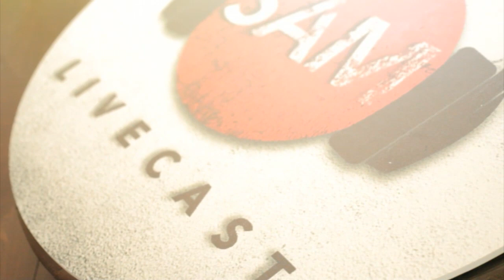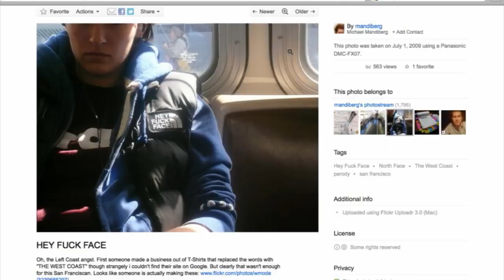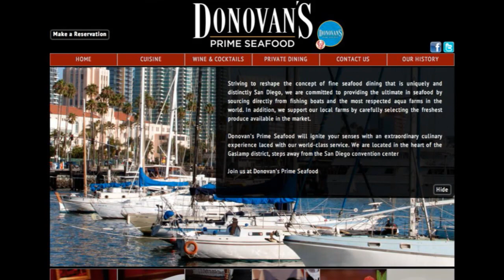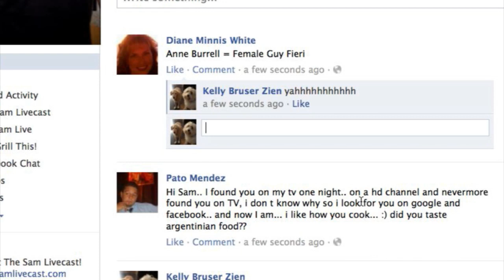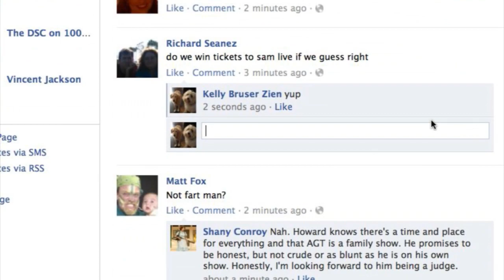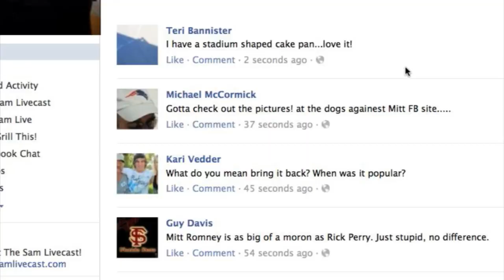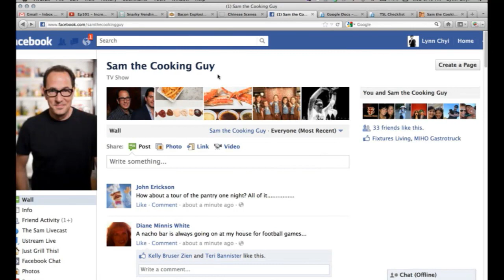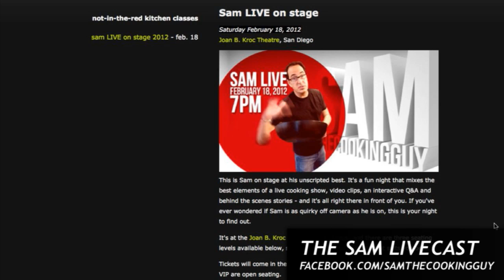Sweet Hot Wings | SAM THE COOKING GUY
Need a snack for "The BIG Game"? Well we got you hooked up with Sam's sweet and spicy hot wings. Minimal ingredients, lots of flavor, and a guaranteed hit, you'll definitely want to see how he makes it so that you can spend less time in the kitchen and more time enjoying the game.